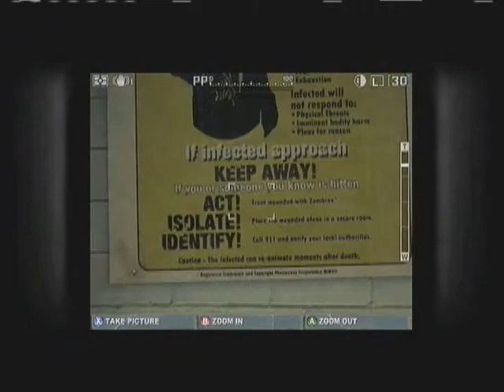dead rising 2 off the record pt 5